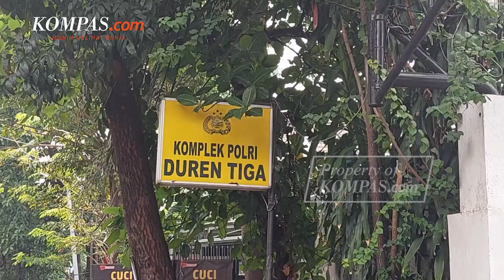LPSK Buka Peluang Bharada E Dilindungi, Asal...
Wakil Ketua Lembaga Perlindungan Saksi Korban (LPSK) Edwin Partogi mengatakan, Bharada E bisa mendapat perlindungan bila bersedia menjadi justice collaborator untuk membongkar kematian Brigadir J.

Edwin mengaku sudah mendengarkan keterangan Bharada E terkait peristiwa yang terjadi. Berdasarkan kronologi yang disampaikan Bharada E, menurut Edwin, apa yang dilakukan Bharada E tidak bisa disebut membela diri.

Video Jurnalis: Pramulya Sadewa, Claudia Aviolola
Penulis: Singgih Wiryono
Penulis Naskah: Wiyudha Betha Dinaragis
Narator: Wiyudha Betha Dinaragis
Video Editor: Adimas Afif Nugroho
Produser: Firzha Ananda Putri